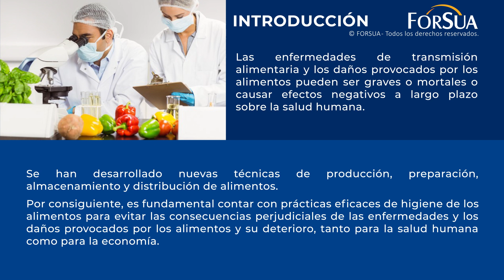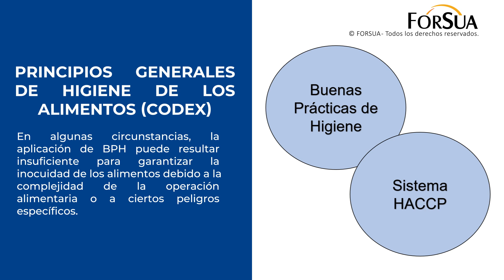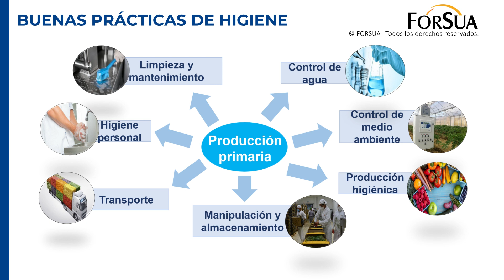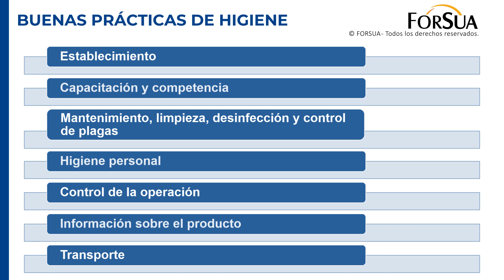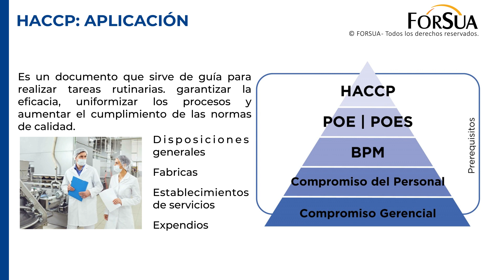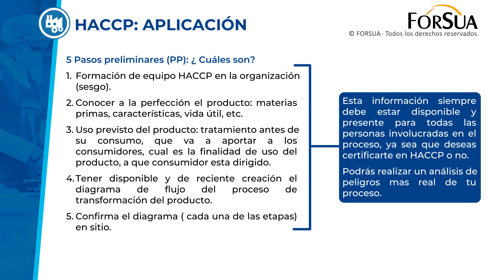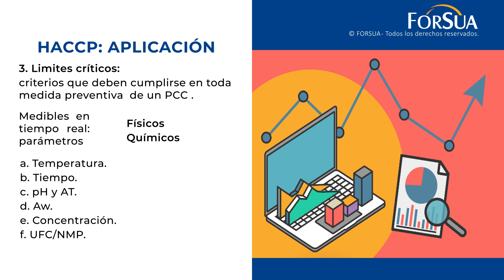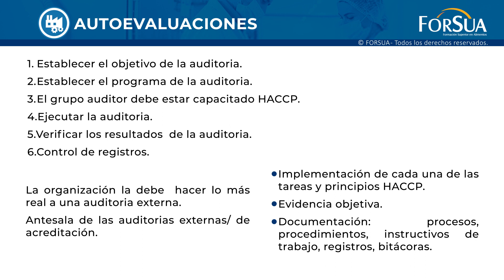Curso Gratis: Plan HACCP